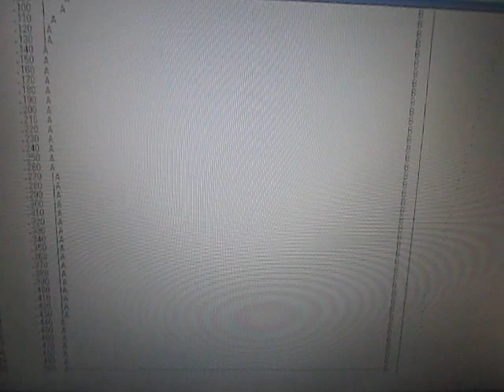音圧データのインパルス応答特性・パワー寄与率の解析による表面検査 （超音波システム研究所 ultrasonic-labo）